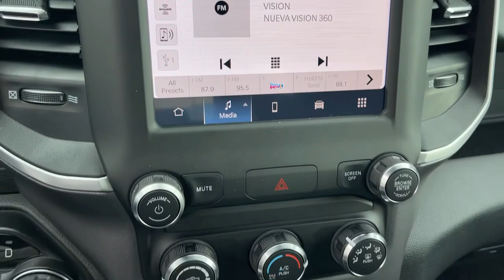2022 Ram 1500 Victorville, High Desert, Hesperia, Apple Valley, Adelanto, CA 2T2293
Bright White Clearcoat New 2022 Ram 1500 Big Horn/Lone Star available in Victorville, California at Victorville Motors. Servicing the High Desert, Hesperia, Apple Valley, Adelanto, CA Area.

Victorville Motors
14617 Civic Dr

Bright White Clearcoat 2022 Ram 1500 Big Horn/Lone Star RWD 8-Speed Automatic HEMI 5.7L V8 Multi Displacement VVT Not all Guests will qualify for rebates. Some Guests may qualify for more. Dealer installed options may be extra. See dealer for details. Price includes Conditional Rebate(s)$1000 - California BC Bonus Cash CACNA. Exp. 01/31/2023 $1000 - California BC Retail Bonus Cash CACNA1. Exp. 01/31/2023 $2000 - Bonus Cash 22CNA. Exp. 01/31/2023